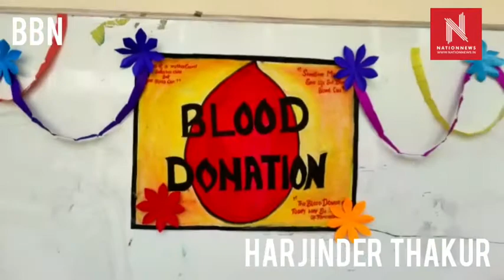शिक्षा के क्षेत्र में तो आगे बद्दी यूनिवर्सिटी ,जरूरत पड़ने पर खून दे रहे छात्र-छत्राएं और स्टाफ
शिक्षा के क्षेत्र में तो आगे बद्दी यूनिवर्सिटी ,समाज मैं जरूरत पड़ने पर खून दे रहे बद्दी यूनिवर्सिटी के छात्र-छत्राएं और स्टाफ